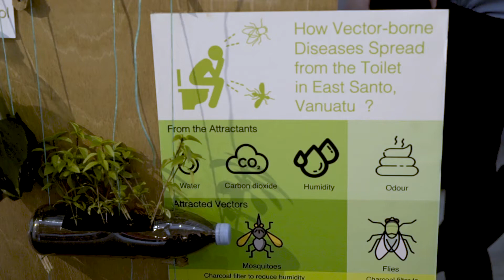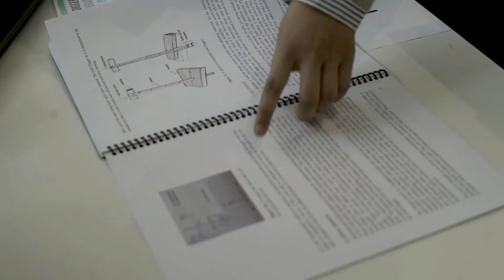EWB Challenge - Real World Humanitarian Design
The EWB Challenge is an inspiring human-centered design program for primary year university students, run by Engineers Without Borders Australia.  In 2016/2017 alone, over 9000 engineering and technology students in Australia and New Zealand took part!

Working from authentic development projects from countries such as Vanuatu, students learn how to design creative solutions for humanitarian issues, such as sanitation and clean water.